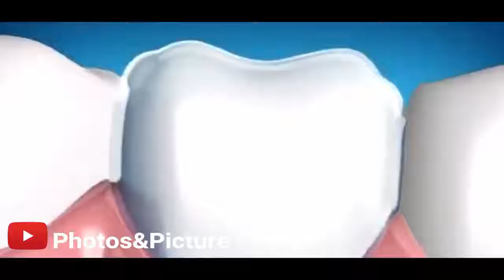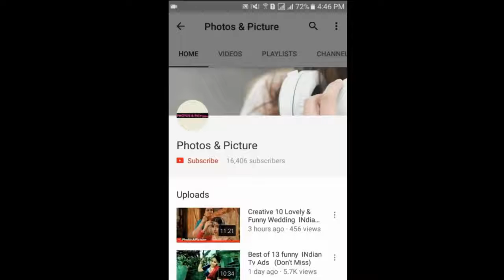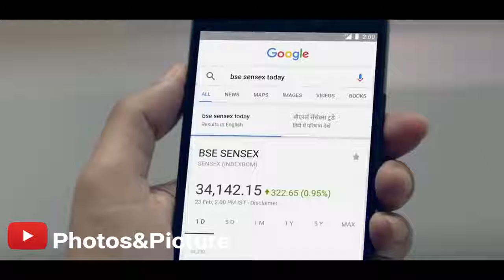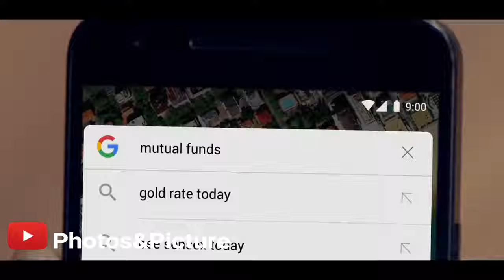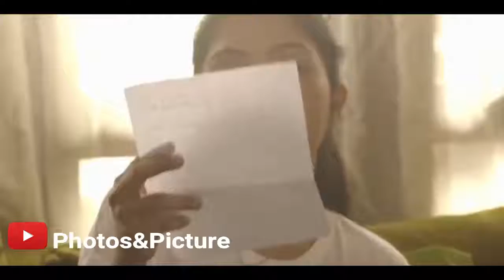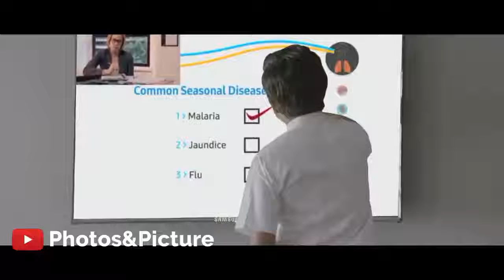Funniest Indian Ads | Funniest Husband & Wife Lovely INdian Tv Ads